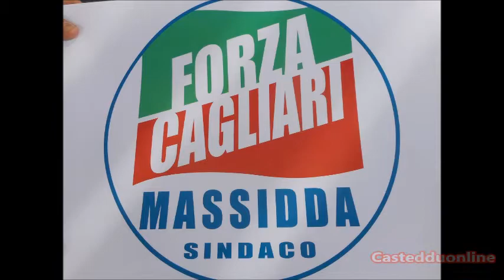prestazione liste Forza Cagliari - 13 maggio 2016